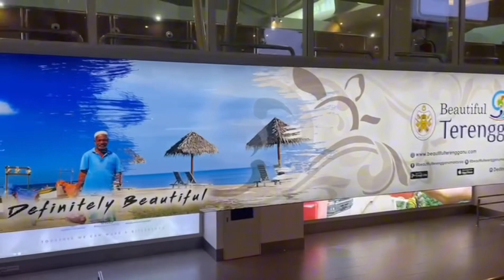Australia to pakistan trip part 2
Australia to pakistan trip